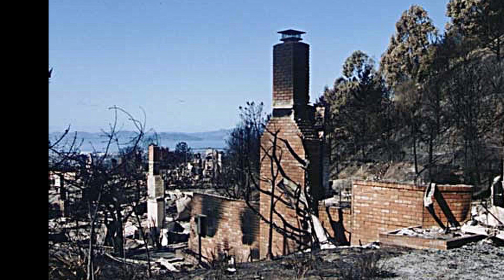Oakland Hills Fire of 1991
Today's Daily Dose short history film covers the Oakland Firestorm of 1991, which burned down 2,843 single-family homes and 437 apartment and condominium units.

The Daily Dose provides history documentaries like this one delivered to your inbox daily

Books by the filmmaker:
Westward Rising Sons
Turbulence & Alchemy of the 1960s
Wings of Glory